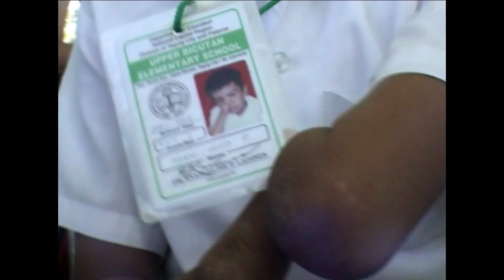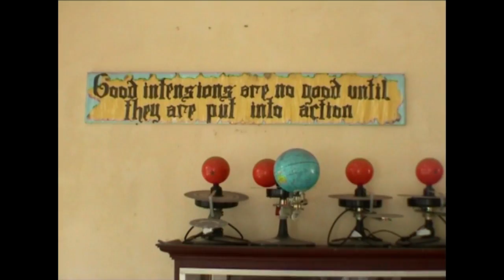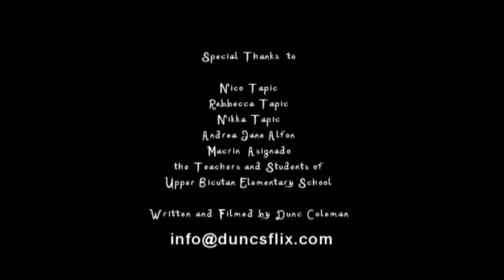congenital amputee Nico Tapic by duncsflix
Nico Tapic was born a congenital amputee, without hands and feet. He is an energetic and positive Filipino teenager. He wishes to be fitted with artificial hands and feet but his family's economic situation make it impossible.
This six minute film has been made to attract medical missions and prothetics limbs donors who can help fit Nico with artifical limbs.
As @ late July 2011, Physicians For Peace.org have granted a prosthetics treatment program for Nico starting in December 2011. Nico will go into the PGH for fitting of his first new prothesis during March/April 2013 and Duncsflix will be there to document it.